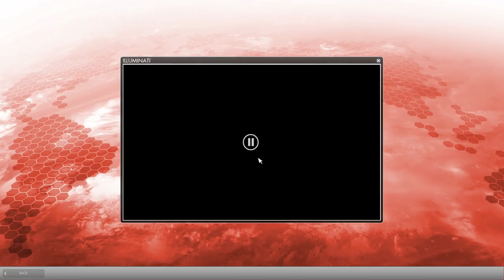Secret World Legends | 1st Impression | Rifle Torch...